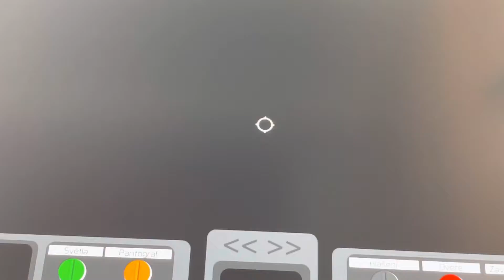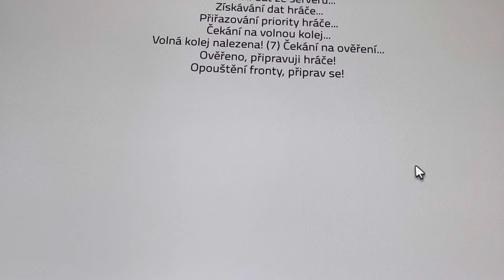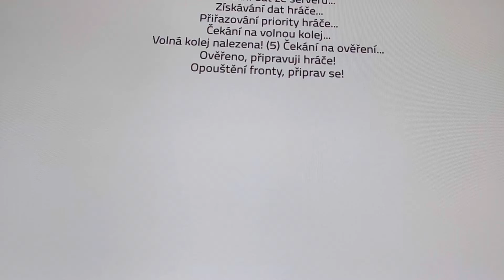Děda si nemohl sednout do tramvaje | Rails of Ostrava #1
Neříkejte že to moc neumím já to hraju po dlouhé době